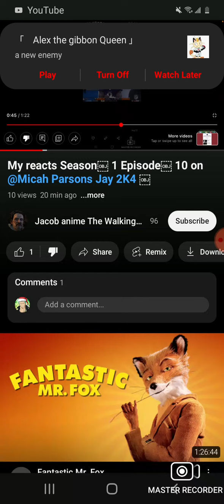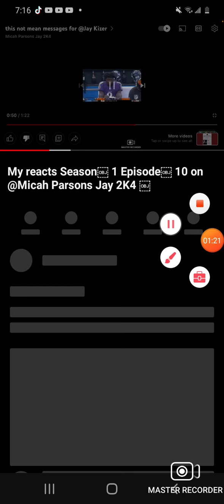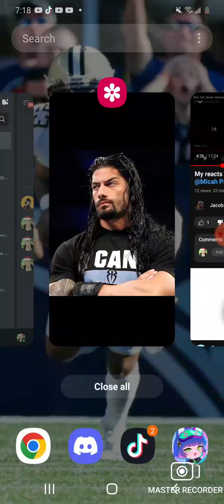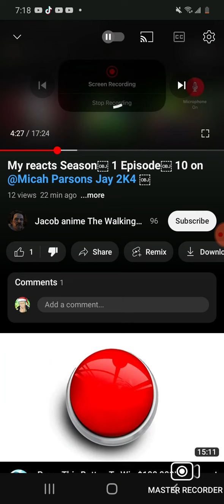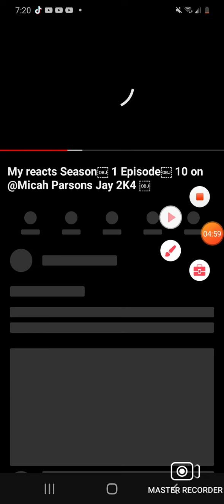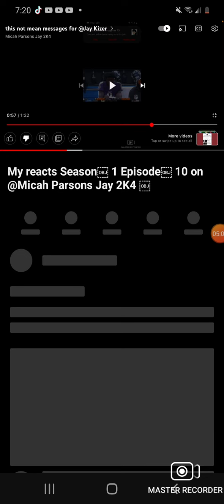no thank you